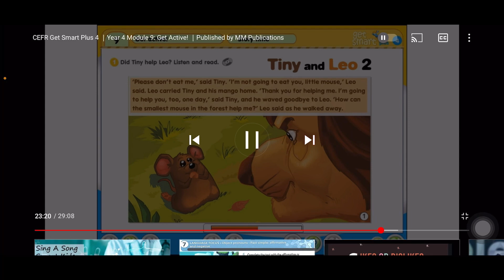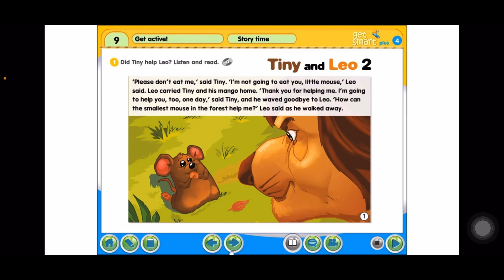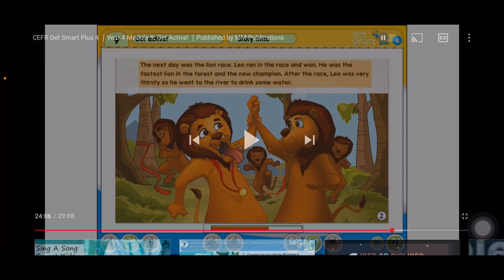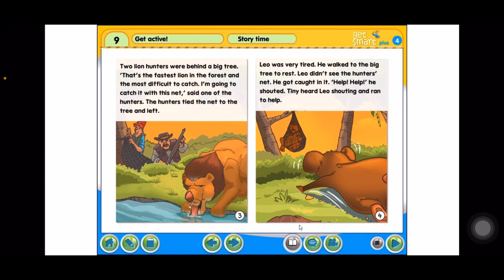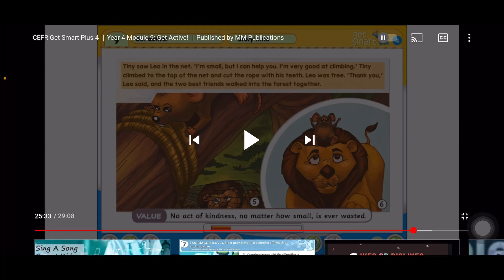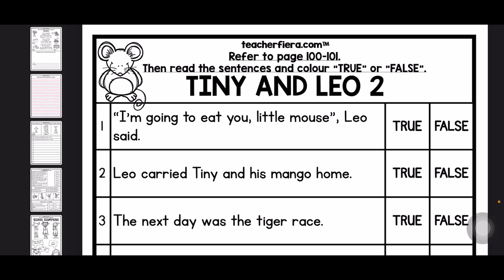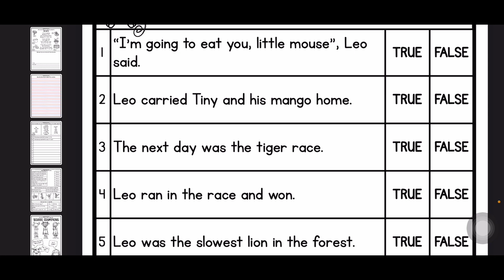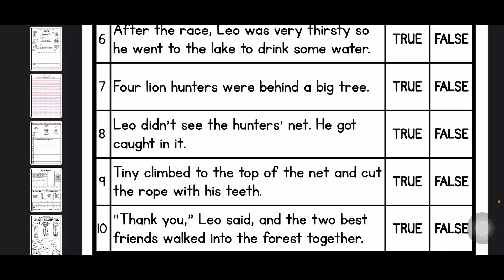Bahasa Inggeris Tahun 4~Get Smart Plus 4: MODULE 9~GET ACTIVE!: Story time |Page:100-101